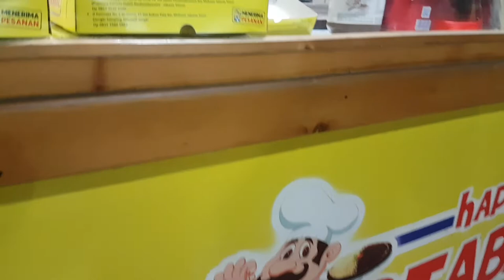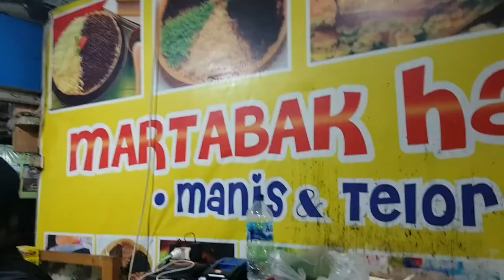Mukbang Martabak Manis dan Martabak telor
Happy Martabak Komplek Pasar Mini Halim Pk
jln manuhua raya